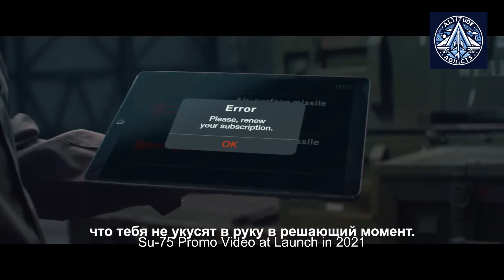Su-75 Checkmate: Is Russia's New Fighter Jet Ready to Take Flight?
The Su-75 Checkmate is a single-engine, stealth fighter aircraft under development by Sukhoi for export and for the Russian Aerospace Forces. 1 It is designed to be a cheaper fifth-gen fighter, priced at $30 million, with stealth features in the front. The Su-75 has a diverterless supersonic inlet (DSI), a v-tail and internal weapons bays—all features intended to reduce radar signature. The 2 Checkmate is designed to fly with a range of up to 3,000 km, carry a payload of up to 7,400 kg, and reach speeds of up to Mach 1.8 to 2.0. The Checkmate's power plant is a modified version of the Product 117 turbojet bypass engine (AL-41F1), which has been specifically adapted for single-engine operation with improved reliability features. The Checkmate will be the first single-engine fighter in Russian aviation since the MiG-23. Russia's diplomatic efforts are aimed at selling Su-75 to India, though challenges remain due to CAATSA and global market dynamics. The Su-75 is a significant advancement in Russia's aerospace capabilities and has the potential to significantly impact the future trajectory of fighter aircraft development.

What is the Su-75 Checkmate?
Who is developing it?
What is its purpose?

Technical Specifications:

What are the key features of the Su-75?
What is its speed and range?
What kind of engine does it use?
What is its payload capacity?

Development and Future:

What is the current stage of development?
What are the potential export markets?
What are the challenges and opportunities for the Su-75?

Overall Impact:

How will the Su-75 impact the future of fighter aircraft development?
What is its significance for Russia's aerospace industry?